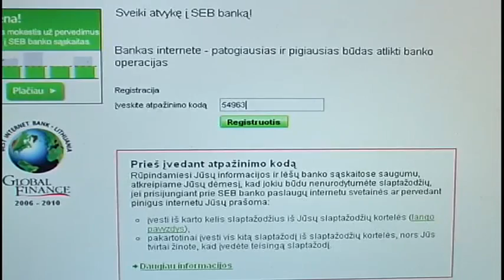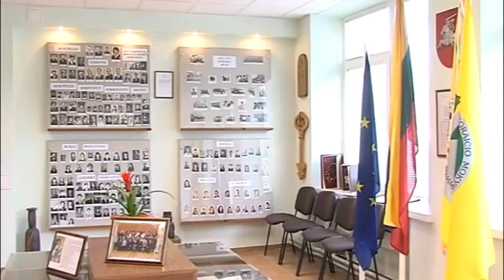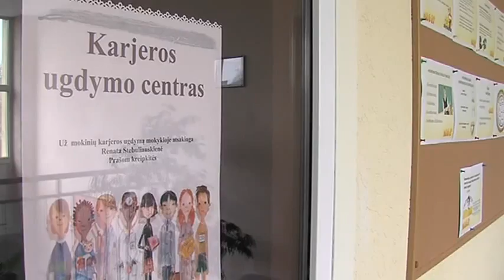2013-05-08 Marijampolės TV žinios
- Marijampolėje baigėsi nekilnojamojo turto sąstingis.
- Žurnalistai Spaudos atgavimo, kalbos ir knygos dieną minėjo Sasnavos aerodrome.
- „Futboliukas" Marijampolėje vis populiaresnis.
- Pradinukai varžėsi "Šviesoforo" varžybose.